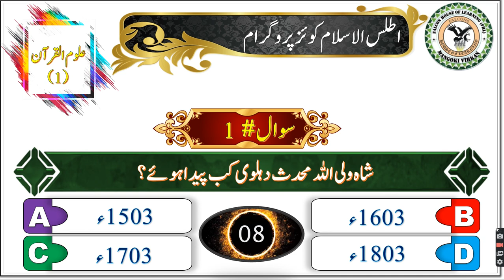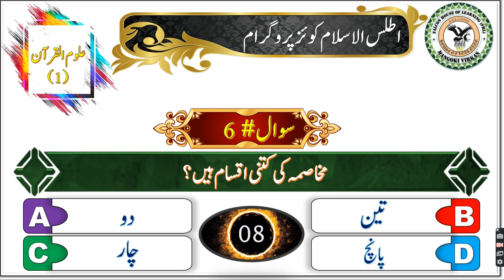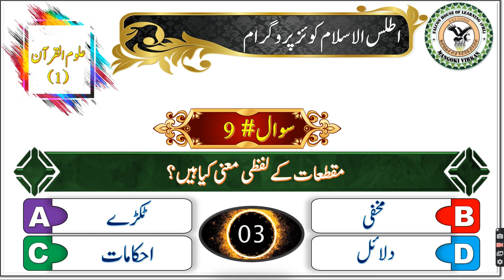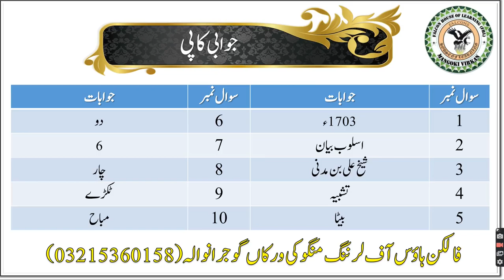اطلس الاسلام کوئز شو (قسط نمبر 1)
اطلس الاسلام ٹیسٹ سیریز کی طرف سے کوئزز ویڈیوز سیریز میں ٹیسٹنگ کا ہلکا پھلا دلکش انداز۔